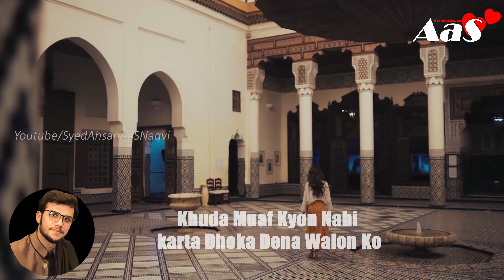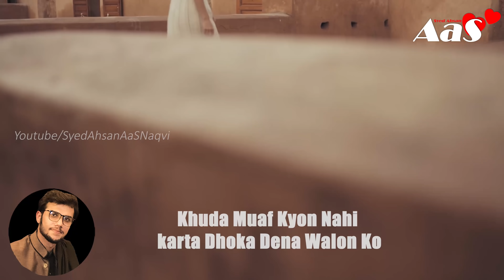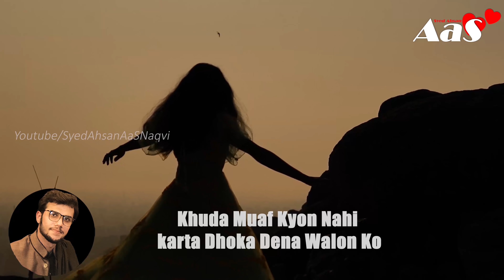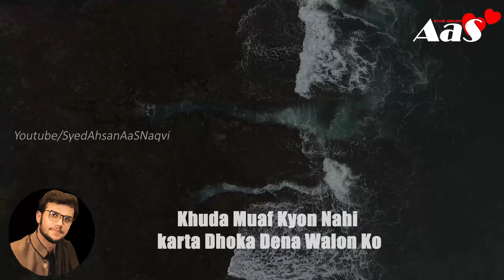Khuda Muaf Kyon Nahi karta Dhoka Dena Walon Ko?? || Sad Breakup Quotes || Syed Ahsan AaS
Khuda Muaf Kyon Nahi karta Dhoka Dena Walon Ko??
خدا معاف کیوں نہیں کرتا
کسی کودھوکا دینے والوں کو
رونا نہیں پہلے یہ ویڈیو دیکھو

Apni Khushi Ki Khatir Log Dosron Ki Zindagi Kharab Kar Jaate Hain??

islamic quotes
achi baatein
golden words
precious words
urdu quotes
english quotes

urdu stories
hindi stories
urdu hindi stories
moral stories
sabaq amoz khaniyan
islamic stories
sachi kahaniyan
kids urdu story
urdu story